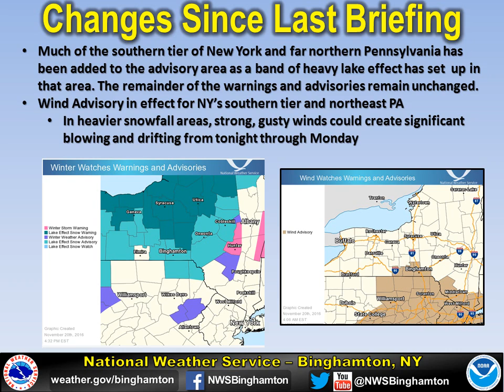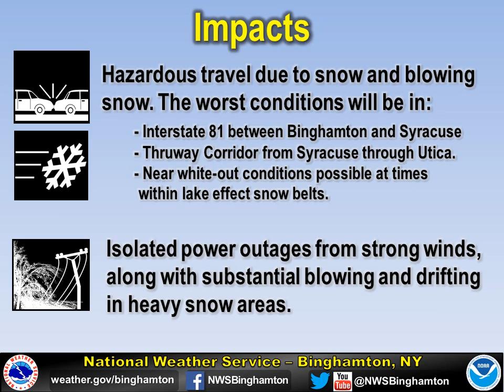Lake Effect Snow Storm Forecast from NWS Binghamton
4 PM 11/20/2016 forecast for the Lake Effect Snow Storm affecting upstate New York.